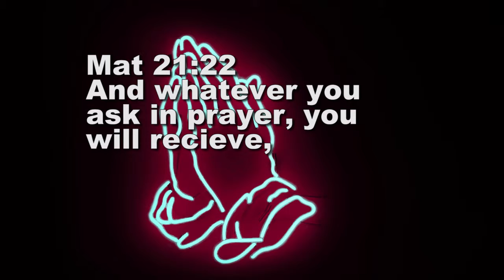Faith and Doubt Short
Pastor Roelof talks to us about the importance of faith and fighting off doubt.